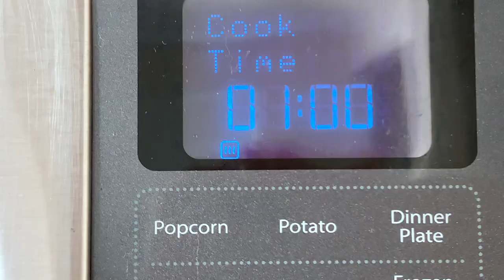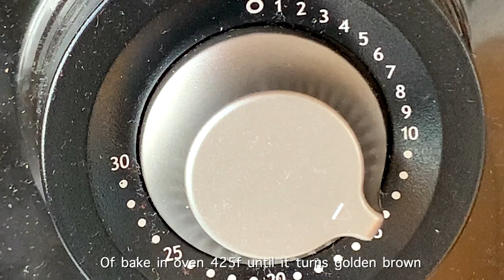Vegan Recipes Easy - Ginger Scallion Sauce -Tofu Mushrooms Bake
Vegan Recipes Easy - Ginger Scallion Sauce -Tofu Mushrooms BakeGinger scallion sauce recipe:
1/2 cup chopped green onions
1/4 cup minced ginger
1 clove of garlic minced
1/2 cup olive oil
1tsp salt
Combine everything together, mix well. Heat in microwave for 1 minute. Blend some of the sauce roughly in a blender then add back in the sauce
This sauce is easy to use. Use it on rice, noodle, vegetables, marinade etc
I learned this sauce from the book How to cook everything vegetarian which is a great book i highly recommend

Tofu mushrooms bake:
Press tofu to reduce its water content. Break and mash with a fork. Add mushrooms and season with ginger scallion sauce. Bake at 390f for 20mins in air fryer, or bake in oven 425f until golden brown

how to ROAST a head of GARLIC in the oven - roasted garlic & tomato pickles that GO WITH ANYTHING:

EASY VEGGIE burger PATTY recipe- combine HEALTHY ingredients with flour and chia seeds to make patty:

Korean BBQ Sauce Recipe Easy - easy to make it Thin or Thick - Use to Marinade, Glaze, Dip

How to make corn on the cob at home - Roasted corn on the cob in the oven:

Vegetable recipes easy to cook vegetarian
Vegetable taste good with these vegetarian recipes healthy easy. They’re not just healthy food recipes vegetarian easy, they’re healthy and tasty food recipes vegetarian. They can be used as vegetable recipes for dinner. And they’re not just easy vegetable recipes for dinner, they’re also healthy vegetable recipes for dinner, and of course healthy vegetarian food recipes for dinner. Vegetarian recipes healthy are made easy. If you need tasty vegetable recipes for dinner or just vegetable recipes easy, these are great

These healthy and tasty food recipes vegetarian can be used as healthy vegetarian food recipes for dinner. Vegetarian recipes healthy are what I’m going for